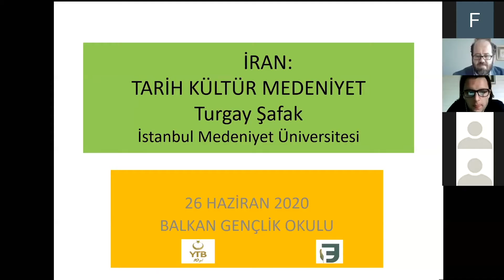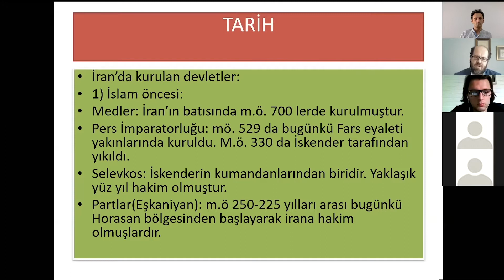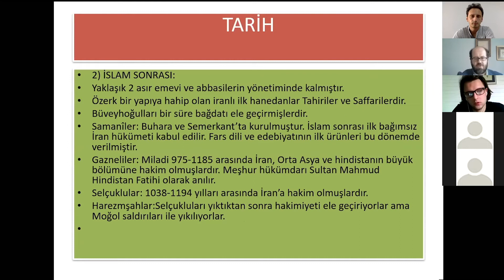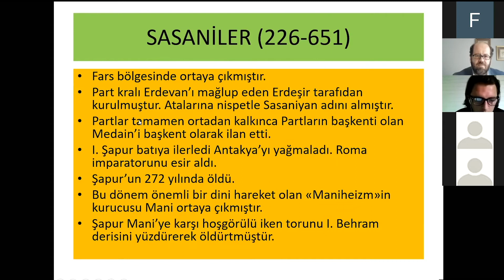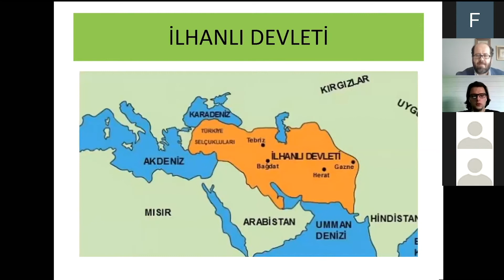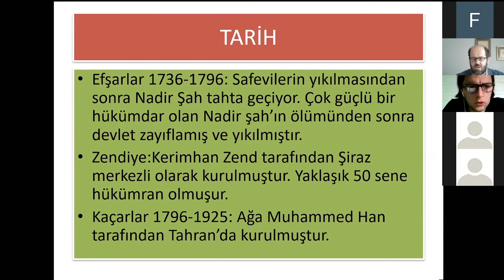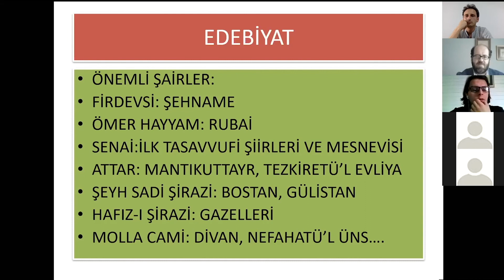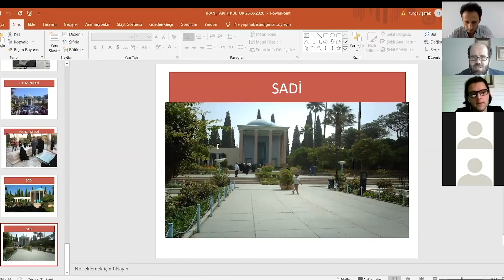Geçmişten Günümüze İran: Tarih, Kültür ve Medeniyet - Dr. Turgay Şafak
Üsküp/Kuzey Makedonya

Medeniyetler ve Balkanlar
Balkan Gençlik Okulu

Fettah Efendi Eğitim ve Düşünce Derneği
Yurtdışı Türkler ve Akraba Topluluklar Başkanlığı (YTB)